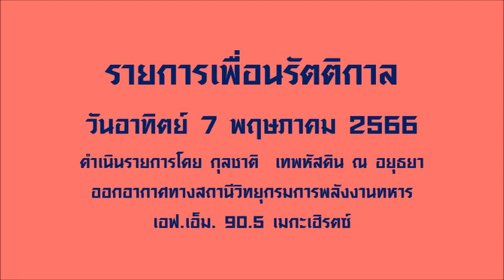รายการเพื่อนรัตติกาล (7 พฤษภาคม 2566)